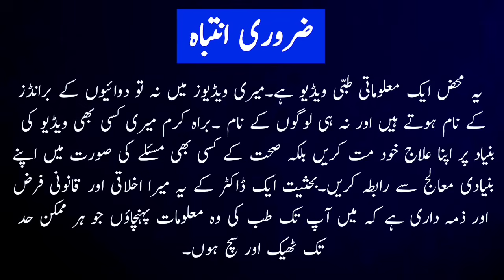youtube video #-BtLfUDCC1k